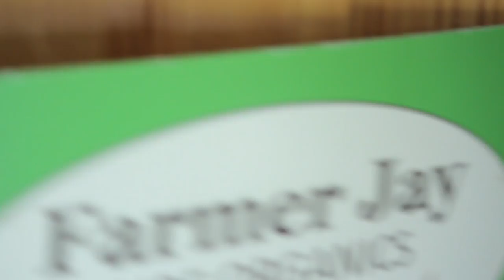Farmer Jay intro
or
Damage-Studios.com